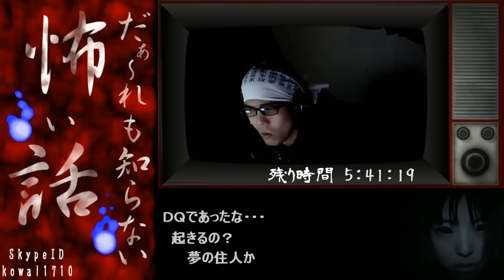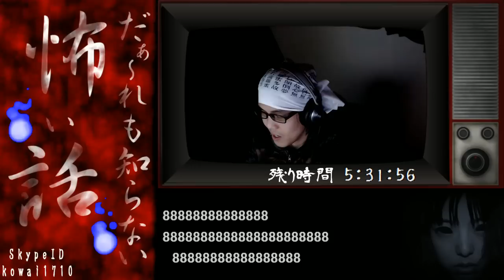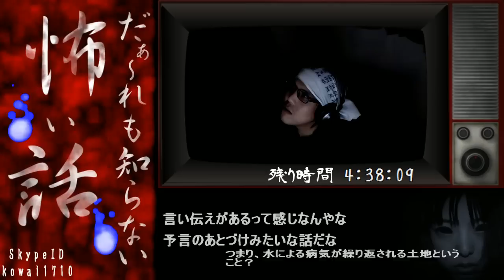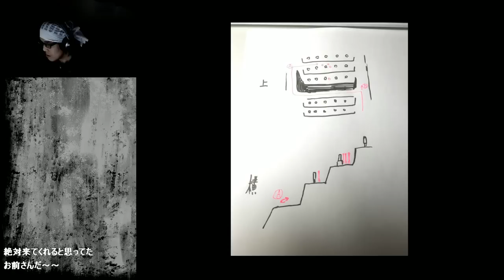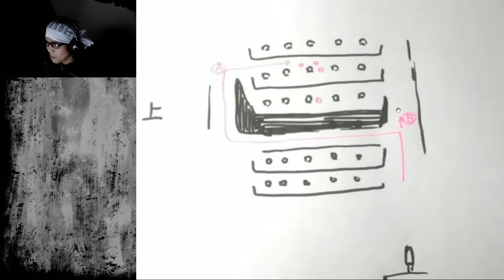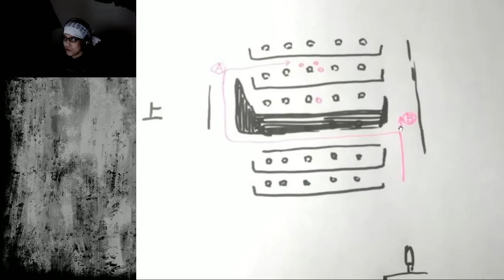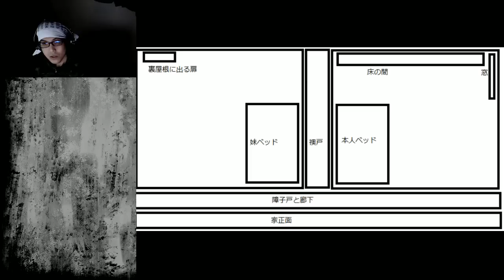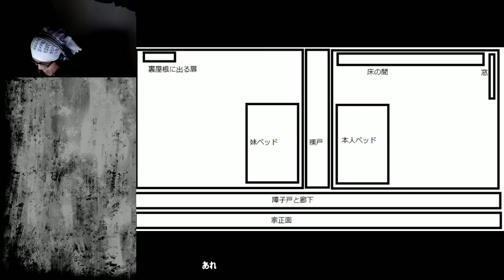【ノーカット版】だぁ～れも知らない怖い話24時間スペシャル【第４回】 其ノ七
※再生リストからご覧頂くと観やすいと思います。特に携帯の方はこちらの方がいいと思います。
過去の動画等下記リンクに全てまとめております。

2016年3/6
ニコニコ生放送にて第4回。

語られる話は素人の話ではありますが
だからこそ味わえる恐怖があります。
是非その恐怖と笑いをお楽しみください。

◆ニコ生で怖い話凸待ちやってます。
　 その他廃墟等の探索動画も検証等やってます。

◆YouTubeゲームチャンネルもよろしくお願いします。

◆ツイキャス始めました。
　 外配信やってます。